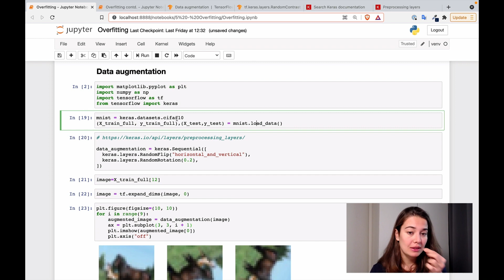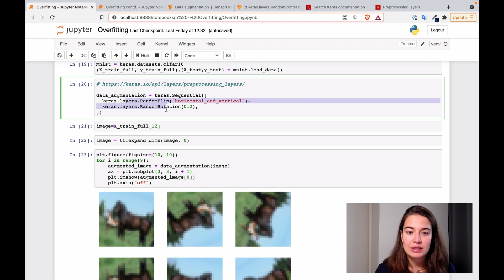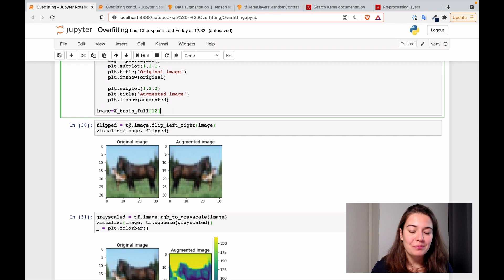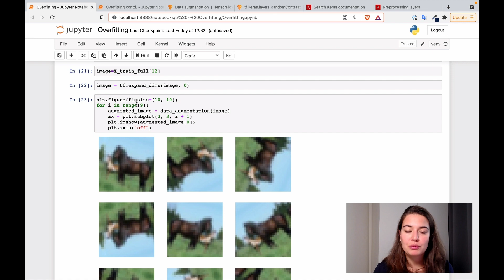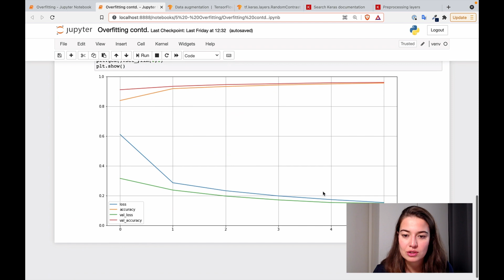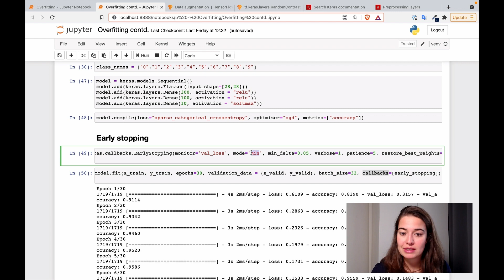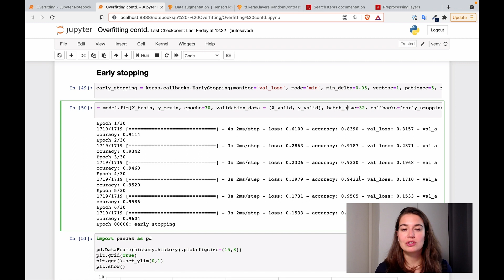How to Implement Regularization on Neural Networks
Overfitting is one of the main problems we face when building neural networks. Before jumping into trying out fixes for over or underfitting, it is important to understand what it means, why it happens and what problems it causes for our neural networks. In this video, we will see how to implement all the regularization techniques we learned about hands-on. This includes, L1/L2 regularization and how to set up its paramaters, Dropout regularization, Data Augmentation and Early Stoppingg.

📙 Here is a lesson notes booklet that summarizes everything you learn in this course in diagrams and visualizations.

👩‍💻 You can get access to all the code I develop in this course

❓To get the most out of the course, don't forget to answer the end of module questions: